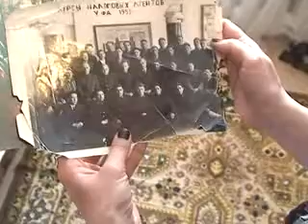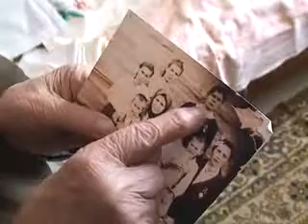НАШИ ВЕТЕРАНЫ МАРИЯ ЩЕРБАКОВА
В военное время фронт остро нуждался не только в солдатах — непосредственных защитниках Родины, но и в медицинском персонале. Тяжёлые ранения, кровь и сотни смертей увидели в годы войны медсёстры и санитары, которые трудились в госпиталях. Но столько же и спасённых жизней на их счету. Мария Никитична Щербакова всю Великую Отечественную служила санитаркой в лазаретах Белоруссии.